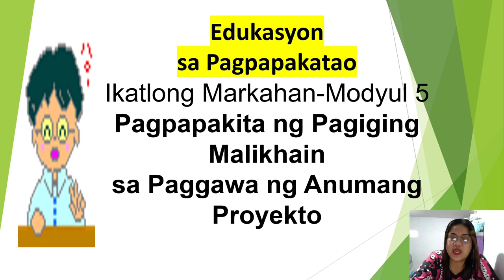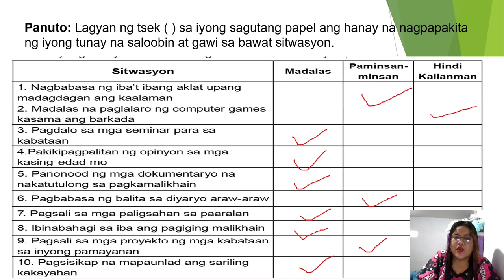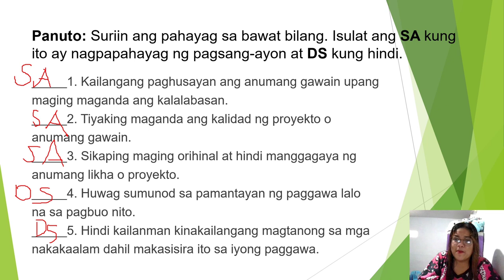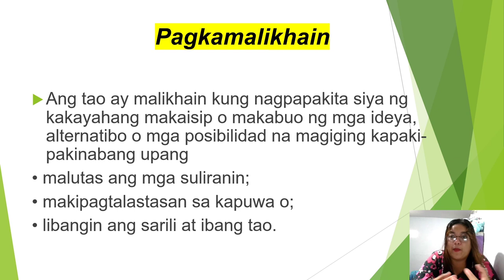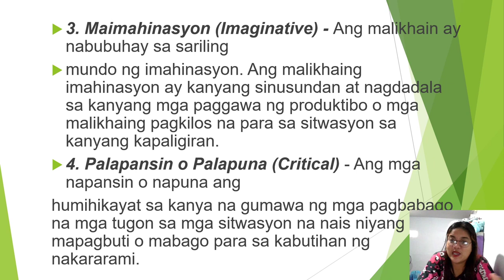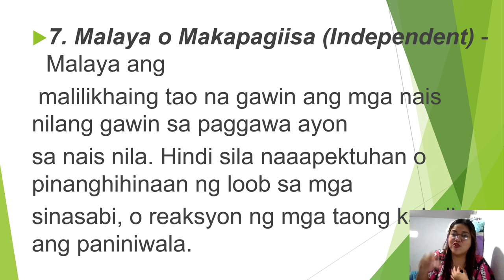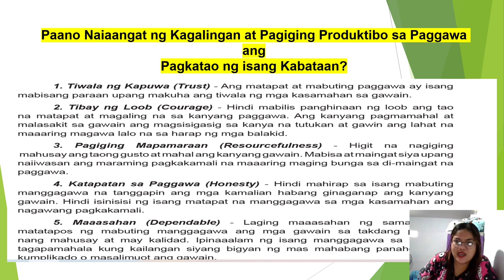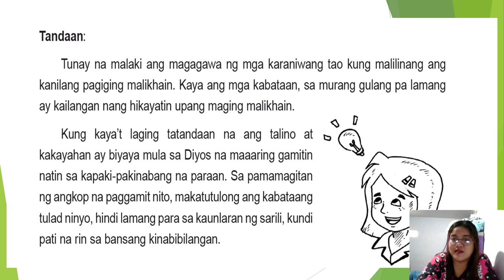ESP 6 MELC BASED- Q3 Modyul 5-Pagpapakita ng pagiging Malikhain sa Paggawa ng anumang proyekto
Check out this Link for more interesting Videos